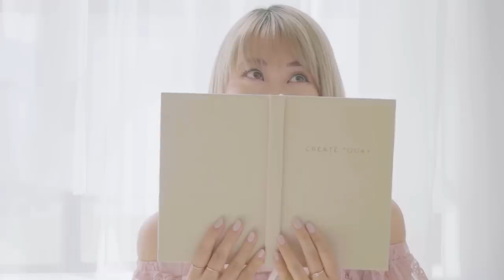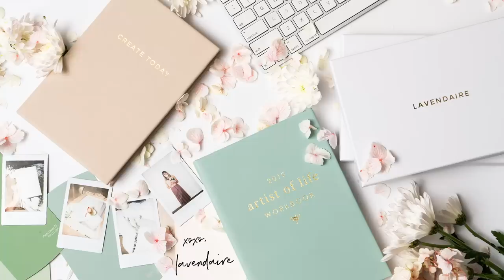How to Stop Caring What People Think of You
How to stop caring about what people think of you - my thoughts on how to stop people pleasing, living for others, and being afraid of judgment, criticisms, etc. and how to start living your best life for yourself.

Happy 5th birthday to Lavendaire! I thought I'd take this opportunity to reflect on the first video I posted on this channel and share what I've learned over the past 5 years. 😸 Thank you for sticking with me over the years! I'm so grateful for you & this beautiful community ✨ My life has completely transformed these past 5 years -  I'm so lucky to be able to experience this and share it with all of you. I can't wait to see where the next 5 years takes us!

Now I'd love to hear: what's your favorite Lavendaire video?

// RESOURCES

Edited by Loryn Teranishi | @yoloryn